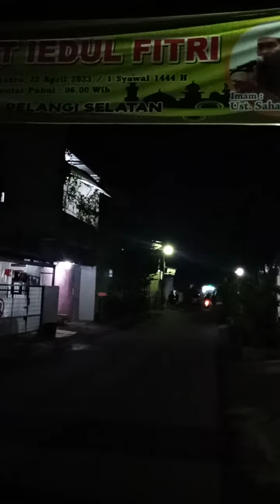Saking semangatnya Sampai mencelat. Ginian Cara anak Sibela Membangunkan sahur. Rabu 19 April 2023